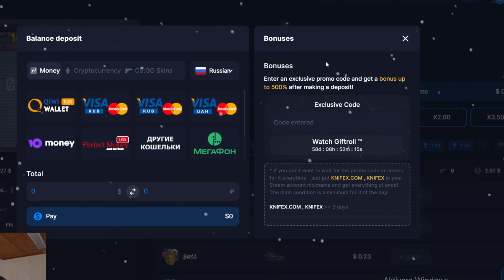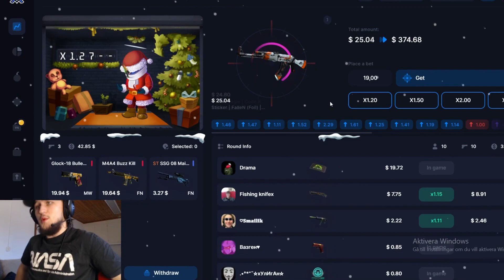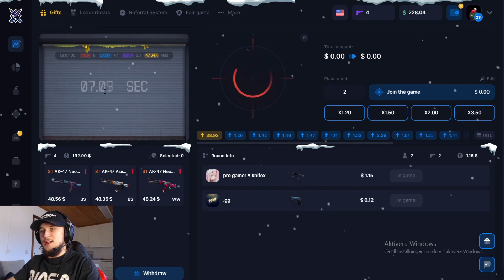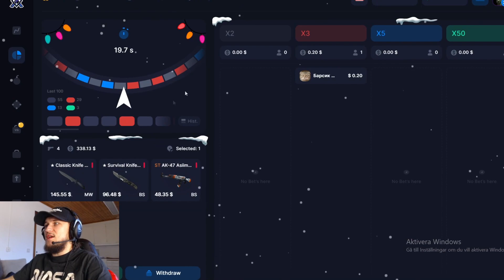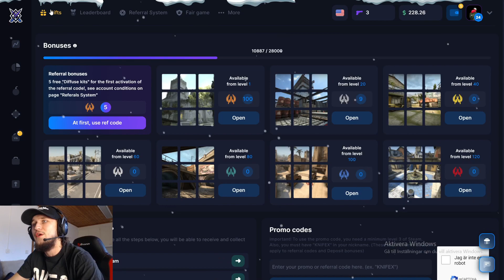VINNER SOM FAN PÅ KNIFE-X + 6$ PROMOCODE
☄️ Hej